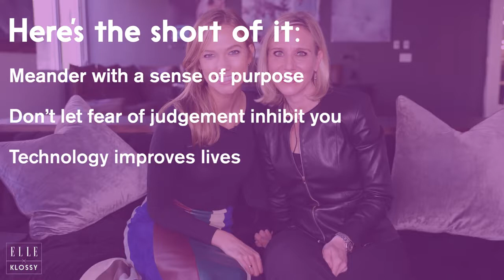Klossy! Marne Levine of Instagram ELLExKLOSSY